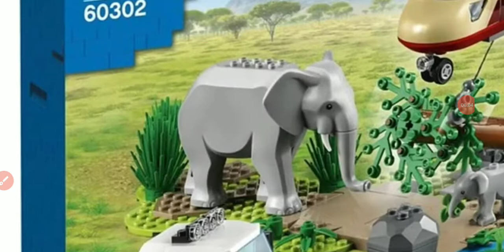More lego summer 2021 wildlife sets..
here we have another elephant and a baby. and we got a croc egg with an eye on it which is new im a way. a cool lego snake os returning but now has colors like a Burmese python which i find very cool